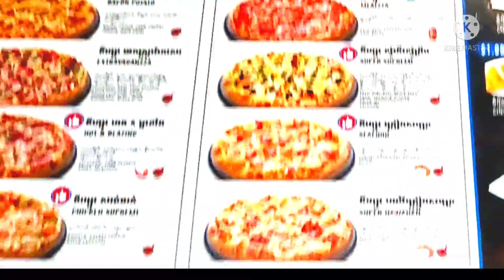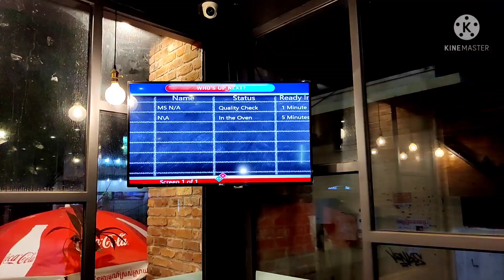Happy and Expensive Vlog/Our First Ride in Cambodia Mitty Lifestyle(ERD) in Tamil Dominos Pizza